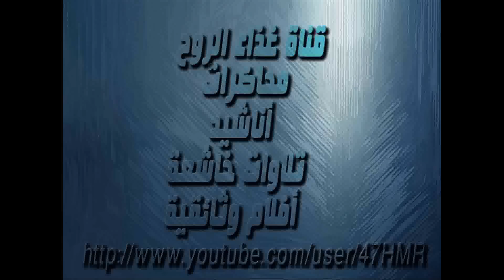محاولة اغـتـيـال هـتـلـر من قبل احد ضباطه (جنون العظمه)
وثائقي الحرب العالميه الثانيه سلسلة أبوكليبس  مدبلج من ناشيونال جيوغرافيك ابوظبي